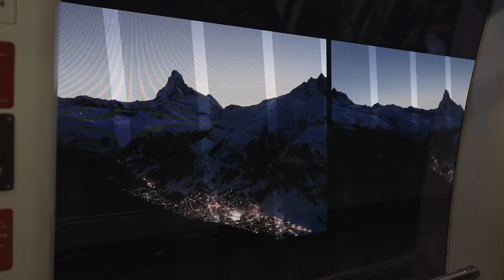Tunnelkino in der Skymetro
In der Skymetro, die das Airside Center mit dem Dock E verbindet, wurde eine neue Attraktion eröffnet. Das Tunnelkino bietet den Passagieren ein Erlebnis mit Wow-Effekt!